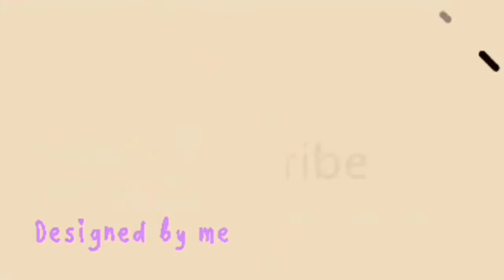January Nails 2022 | Cute Nails January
hi guys happy new Year to all Bless new Year to all.

try this into your naiks also,

this Nail is easy and Simple